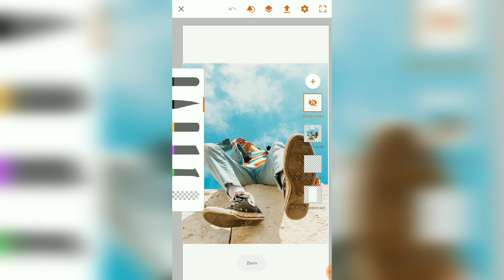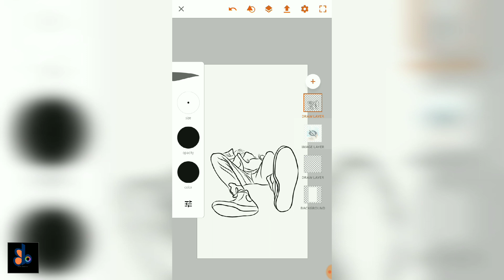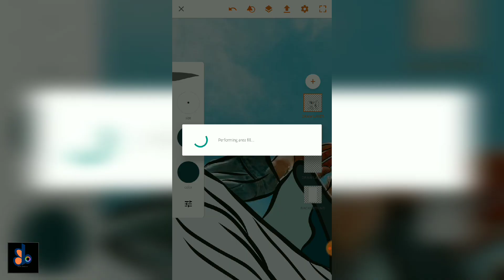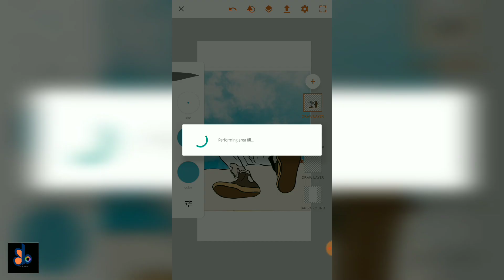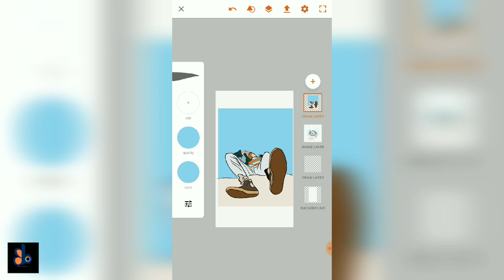Tutorial Adobe illustrator Draw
How to create vector, digital, cartoon art on Android.
This question can be answered with a simple app on Android which is called as Adobe Illustrator Draw by Adobe for Android.

Follow the video to get some amazing tips to fully create the vector, digital,cartoon art.
It may take few tries for you to mastter the art.
But practice will definitely make you a perfect artist.
This is the easiest trick to create art on Android. The app is easy to use and comes very handy when drawing the vector, digital, cartoon art.

any kind of artwork order